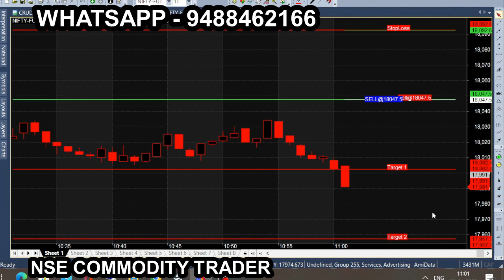Bank Nifty Morning Market Tips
All calls generating from this Ami broker chart is subject to market risk, so, consult your financial adviser before trading. we are not responsible for your trading. our signal chart product is non returnable product, so refund is not possible. we are just providing suggestion for market & it is not having any guarantee or warranty for signal/ calls  you are purchasing from us. Its your interest to purchase or not to purchase. Bank Nifty Morning Market Tips

10 o clock Bank Nifty Market, Today Tips Analysis.

⏱️⏱️TIME CODES⏱️⏱️
0:00​ - Nifty and Bank Nifty Calls
0:05 - 10am Market Calls
1:00 - 100 Point Trading Tips
2:00​ - Nifty Trend